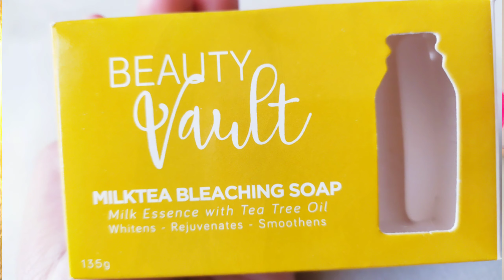BEAUTY VAULT ULTIMATE BODY BLEACHING SET. Effective nga ba? Milk Bath! | Patty de Guia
Hello Beshybells! Lagi ko kayo miss! 💕 Sana nag enjoy kayo sa video. Halos first time ko mag try ng bleaching set at sana yung may mga plan bumili or gumamit ng product na to, sana nakatulong etong video ko sa inyo. 🥰😘

Product mention: BEAUTY VAULT ULTIMATE BLEACHING SET
Price: 590 srp / set

1. soap = Beauty Vault MilkTea Bleaching Soap
2. scrub = Beauty Vault Milky Salt Scrub
3. lotion = Beauty Vault GlutaMilk Whitening Lotion

F A C E B O O K:
🔎 Patty de Guia

I N S T A G R A M:
🔎 pattydeguia

F B   P A G E:
 Patty Gloss Section (Dito ko inuupload lahat ng recommended products ko, like kakikayan stuffs, some life updates, random vids and vlogs updates!)

Take care always my beshybells! GOD bless us all! - Love, Patty 💗😘